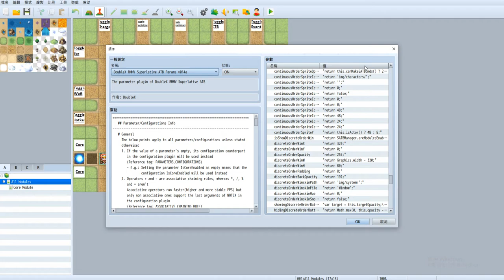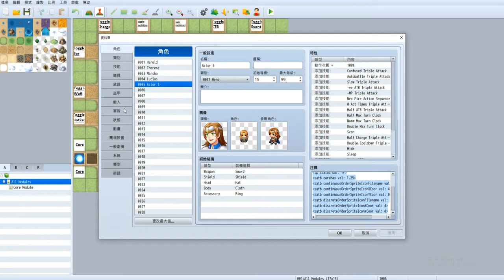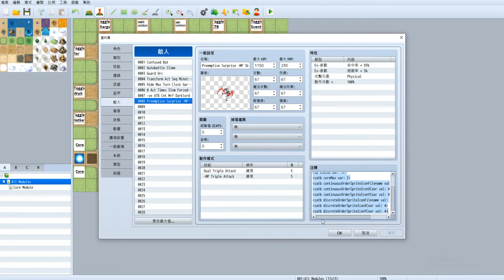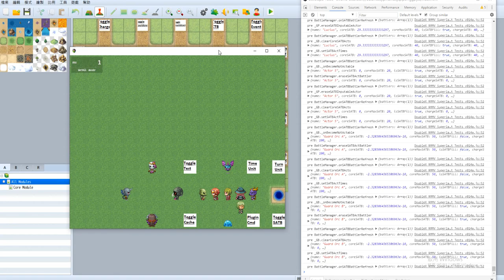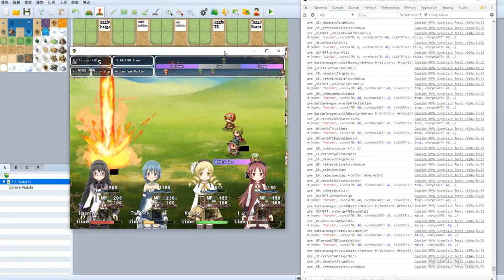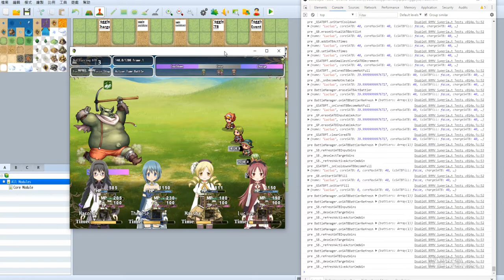DoubleX RMMV Superlative ATB(Core And Order Module Only)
Please enable the English subtitle which contains many useful explanation thorough this video :)